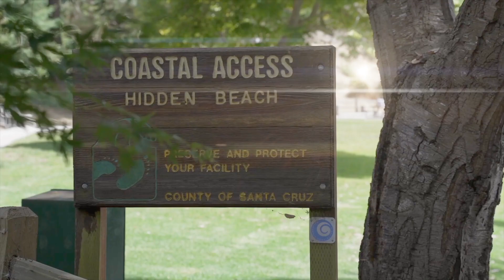Vibrant Living at Aptos Knolls: Welcome Home! | Strock Team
Location! Beautiful Aptos Knolls Park, around the corner to the new Aptos Village and all it has to offer, or a short 3-5 minute drive to the Forest of Nisene Marks and Rio Del Mar beach. The grounds feature walking paths through the green belt leading to a beautiful multi-purpose clubhouse with a library, meeting room, kitchen area, game room, and workout room along with an outside pool and relaxation area. 25 Knollwood is 1440 Sq. Ft. with 2 bedrooms plus an office area, a separate dining area, a spacious living room, a covered patio area, and two outside storage units. The primary bathroom features a Jacuzzi walk-in tub. Dual-pane windows, new Duralast roof in 2013, new heating system in 2013, all new plumbing in 2019, motion detectors, earthquake bracing installed. HOA includes water/sewer. Single-level living and serenity with all that Aptos has to offer. Don''t miss this opportunity to join the vibrant living at Aptos Knolls. Welcome Home!